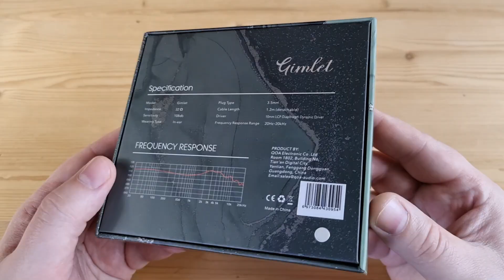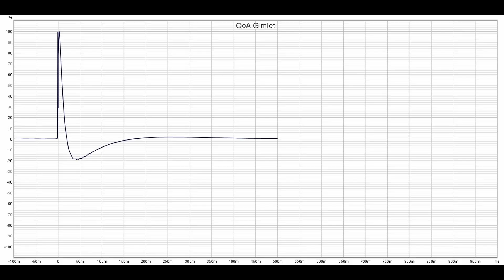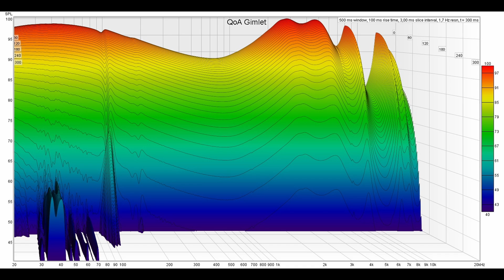Глубина и пространство: обзор наушников QoA Gimlet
00:00 - Вступление
00:44 - Комплектация QoA Gimlet
01:14 - Внешний вид и эргономика
01:35 - Демонстрация посадки QoA Gimlet
01:54 - Измерения QoA Gimlet
03:01 - Звучание QoA Gimlet
06:25 - Выводы

► QoA Gimlet - это необычные динамические наушники с LCP драйвером. Провод у них сменный, с вилочным коннектором 0.78. Импеданс наушников составляет 32 ома, а чувствительность - 108 дБ. Суммарно, динамические наушники QoA Gimlet лично меня порадовали довольно неплохим кабелем и посадкой, а также удивили своим весом и весьма необычным звучанием, где прямо на физическом уровне чувствуется пространство сцены. Для чего-то концертного или академического - это, реально, просто находка. Сам же звук слегка теплый, местами округлый, но с потрясающим разделением и превосходной выразительностью. Слушается это, признаю, не совсем обычно, но как только привыкнешь - все становится на свои места и уже другие наушники начинают казаться излишне плоскими. Очень любопытное решение.